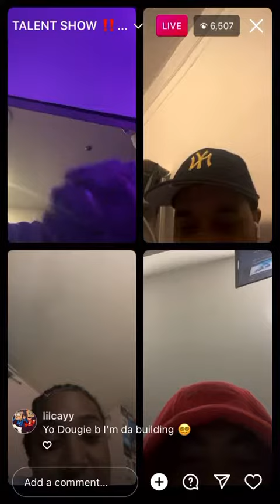Dougie B X Kenzo B X Curly Savv X Crooklyn Talent Show 😂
Dougie B
Curly Savv
Crooklyn